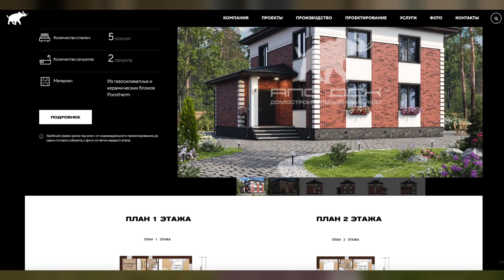ОБЗОР ПРОЕКТА "ЛОНДОН 180": КАК ПОСТРОИТЬ АНГЛИЙСКИЙ ДОМ В РОССИИ И ПОЛУЧИТЬ СКИДКУ 2%? //АПС ДСК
Друзья, сегодня у нас новый обзор и мы будем говорить о традиционном английском доме в условиях России. Мы изучим наш проект "Лондон 180" в деталях, рассмотрим планировку и расскажем как обставить дом, если вы тоже неравнодушны к британской культуре и архитектуре. Не забудьте написать в комментариях как вам проект? И какое фасадное решение вы бы предпочли для такого дома?

Тайм-коды:
00:00 - традиционный английский дом
01:55 - обзор дома "Лондон 180"
02:30 - конструктив дома: блоки Porotherm
03:39 - фундамент
04:45 - кровля
05:06 - отделка фасада
06:12 - окна
06:36 - планировка "Лондон 180"
07:57 - интерьер в английском стиле
09:22 - мебель в традиционном английском доме
11:05 - английский сад
12:04 - как получить скидку 2% на строительство?